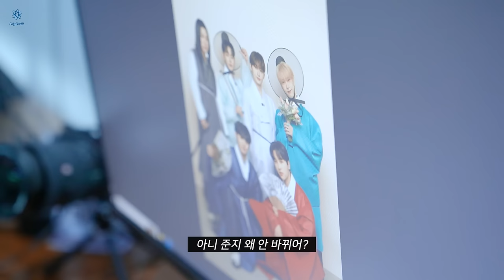2024 뜨는 주식! 새해에는 온리원오브 하세요 🧧 | 한복 프로필 사진 찍기